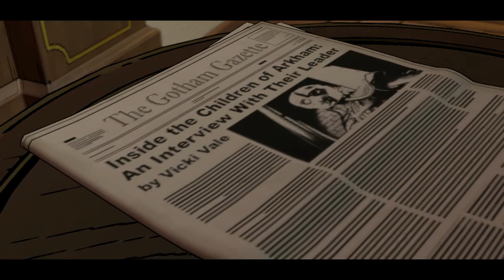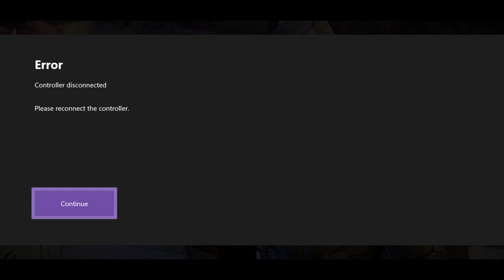Batman: The Tell Tale Series: Bruce talks with Harvey about safety and power.